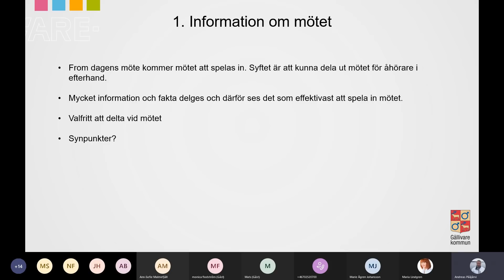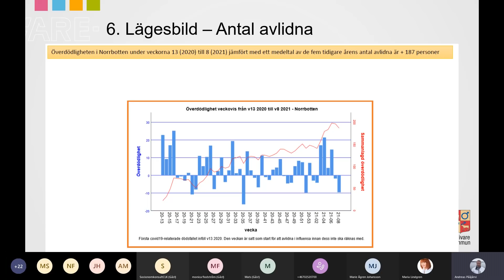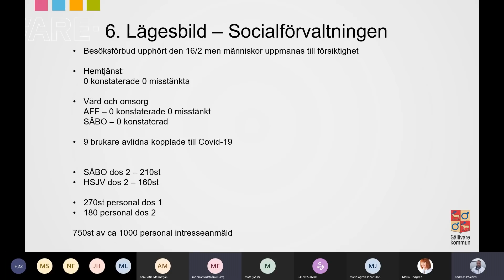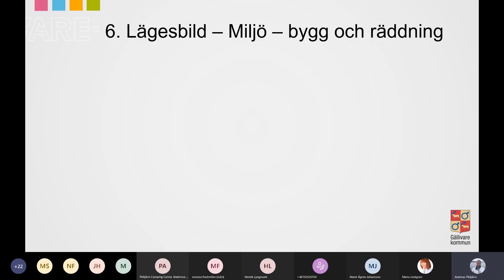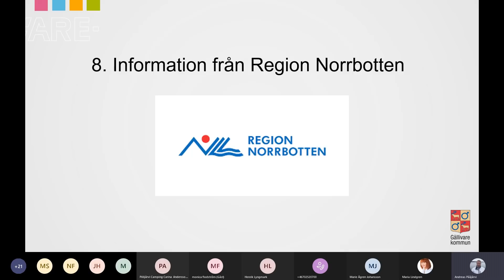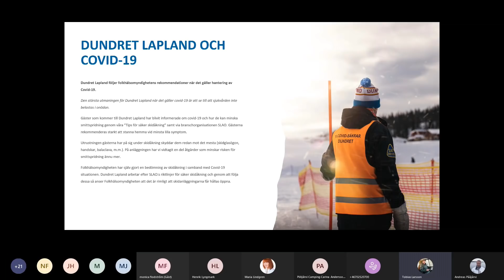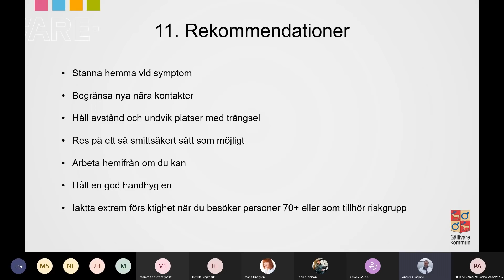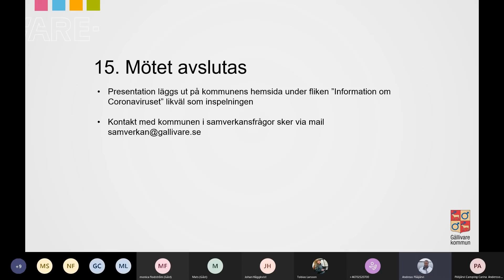Samverkanskonferens med anledning av covid-19 - 10 mars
Vi har nu för första gången spelat in dagens lokala samverkanskonferens om Covidläget så att allmänheten kan ta del av fördjupad information om lägesbilden som ges från kommunen i samarbete med flera lokala berörda aktörer.
- Chefer måste ut och prata allvar, för det är allvar just nu säger Ola Wulf, på dagens konferans.

Detta i ett led i att öka kommunens transparens om det rådande Covidläget. Presentation med statistik ges av säkerhetschef och lägesbilder ges av kommunens förvaltningschefer, men även av överläkare från Gällivare sjukhus, ansvarig på Dundret, samt sektionschef vid Boliden Aitik.

Lägesbilden är övergripande i länet men med fokus på Gällivare.
Inbjudna gäster som deltar är företag och organisationer. Aitik Boliden deltar och ger en lägesbild samt pratar om vilka åtgärder det vidtagit.
- Vårt fokus är att stoppa smittspridningen, säger Josephine Speziali, Sektionschef Arbetsmiljö och Säkerhet, vid Boliden Aitik.

Från Dundret berättar man om ökade öppettider, covidvärdar och stängda värmestugor som ett led att inte bidra till ökad spridning av Covid-19. Även en åtgärdsplan har tagits fram för att minska frekvens på skador så att gäster inte belastar sjukvården.

Konferensen startar med en presentation av kommunens säkerhetschef som visar länets lägesstatistik som kommer från Region Norrbotten, därefter talare i skriven ordning.

Talare på dagens konferens:

    Andreas Pääjärvi, säkerhetschef
    Annette Viksten Åhl, chef socialförvaltningen
    Eva Martinsson, skolchef
    Sara Källgarn, Förvaltningschef, Ungdom, fritid, kultur
    Henrik Lyngmark, förvaltningschef Miljö, bygg och räddning
    Torbjörn Espling, överläkare Gällivare sjukhus
    Ola Wulf, överläkare Gällivare sjukhus
    Josephine Speziali, Sektionschef Arbetsmiljö och Säkerhet, Boliden Aitik
    Tobias Larsson, verksamhetschef Dundret